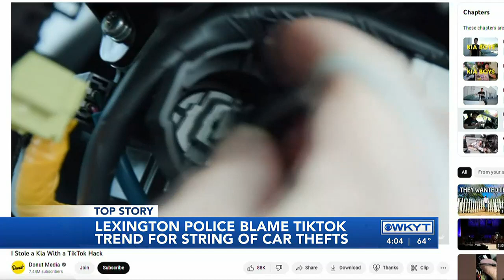WATCH | Lexington police say TikTok trend behind spike in car thefts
Lexington saw a spike in car thefts last month and police say a TikTok trend is to blame.